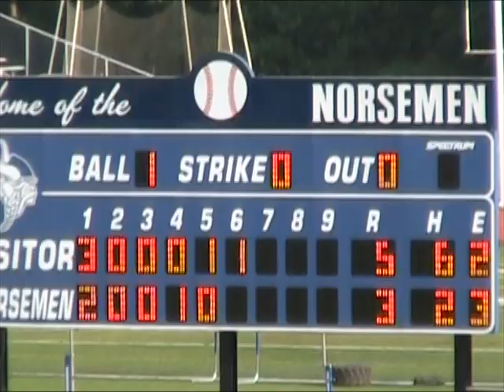Warriors Baseball vs Roselle Park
See the Warriors win big vs. the Panthers. Toms River state championship here we come!